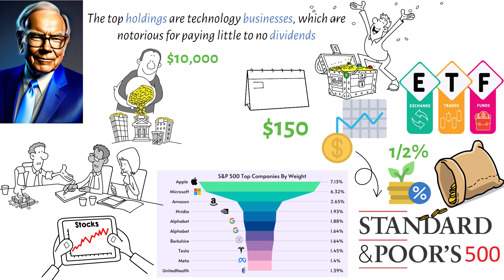How Much Dividend Income You Can Make From $10K | Bigger Than Expected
How Much Dividend Income You Can Make From $10K | Bigger Than Expected ( Building Wealth with $10,000: How to Earn Dividend Income )

Have $10,000 saved for retirement in your late twenties? Find out how much dividend income you can generate with this portfolio and explore various investment scenarios. Learn about the best investment options, strategies, and common pitfalls to avoid. Join us at Cashflow Canvas for insights on personal finance and investment.
Discover how to maximize your $10,000 investment and make informed financial decisions to secure your financial future.

0:00 - Introduction
0:32 - Overview of the S&P 500
1:13 - Dow Jones Industrial Average
2:11 - High Yield Funds for Stable Income
3:19 - Sector-Specific Funds
4:17 - Individual Stocks and Dividend Aristocrats
5:54 - The Potential of Growth Stocks
6:59 - Vanguard's Growth ETF (BUUG)
8:01 - The Importance of Balancing Growth and Dividends